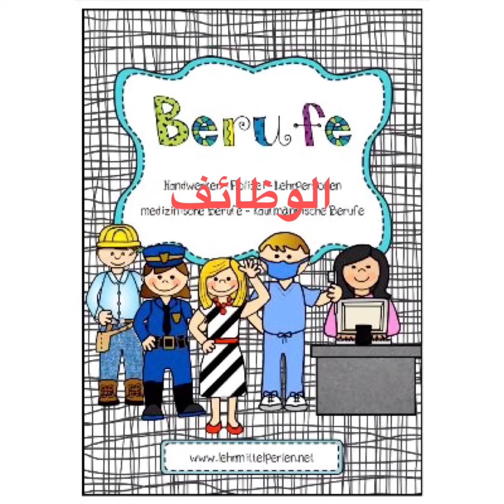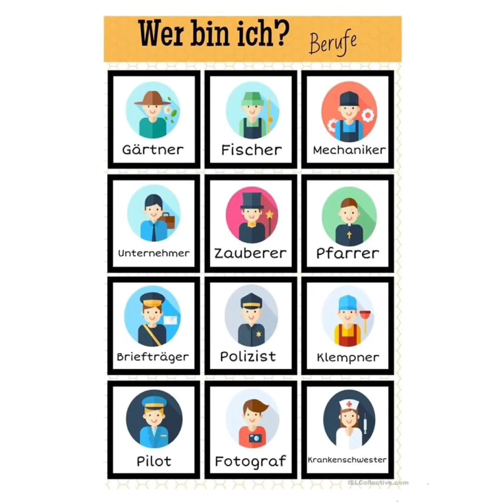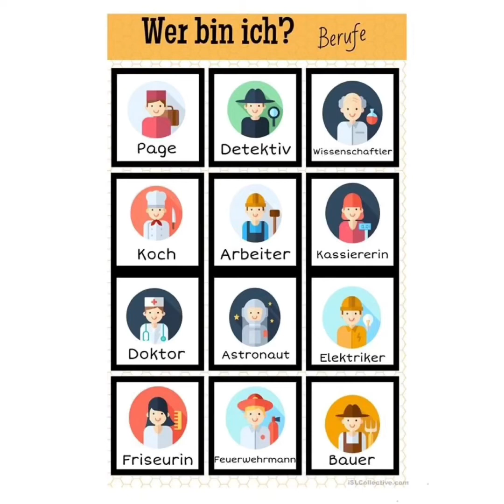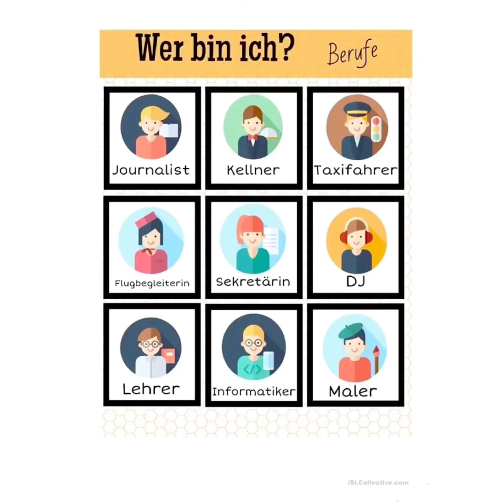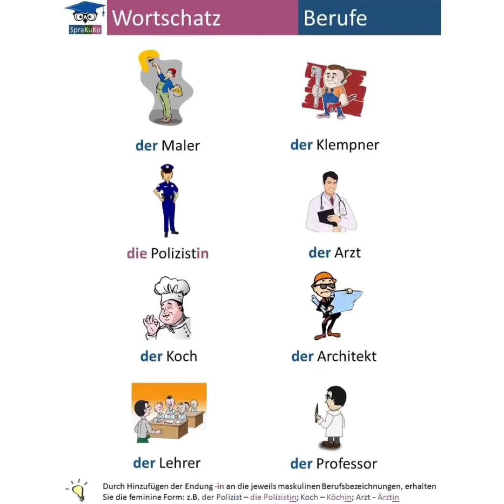تحبى تشتغلى ايه يلا اختارى بسرعه ( الوظائف) بالألمانى Berufe👷‍♀️🕵️‍♂️👨‍🌾👨‍🔬👩‍🚒👨‍🎨👨‍🏫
اهم الوظائف # المعلم # الصياد # الدكتور # المهندس
الصحفي # الكوافيرة كل المهن اللى فى الدنيا
#حبايب فراو ما تنسوش اللايك ❤️